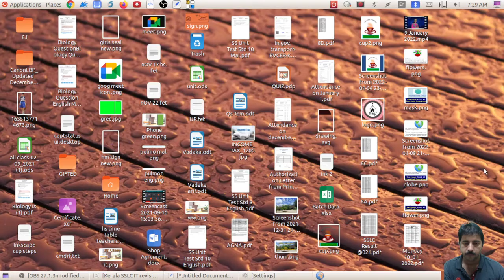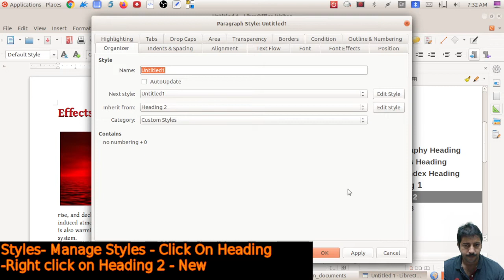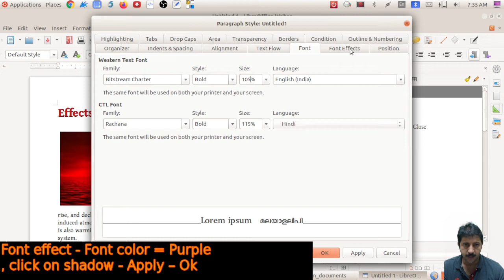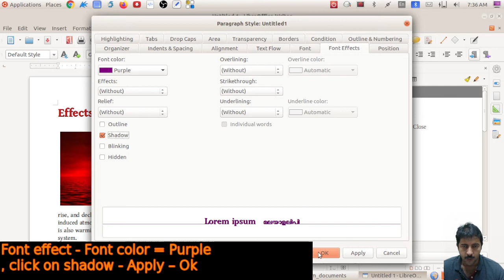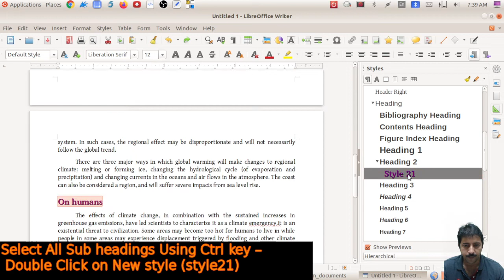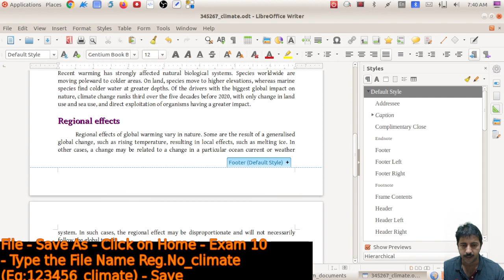Styles Crteation By Libre Office Writer | Previous SSLC IT Practical Questions